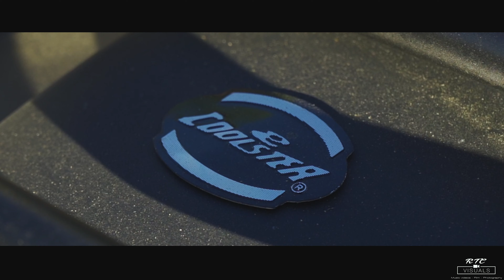RTC Welcome Home (Vlog #8)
Follow Rtc as he takes a trip down to his home town of Stapeton, GA.

Equipment Used:
Sony A7iii w/ 28-70mm